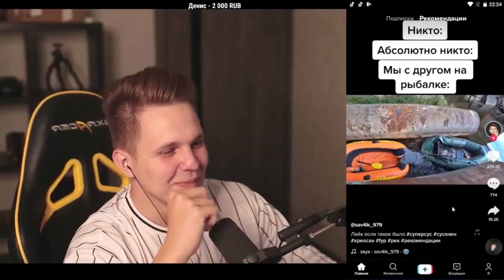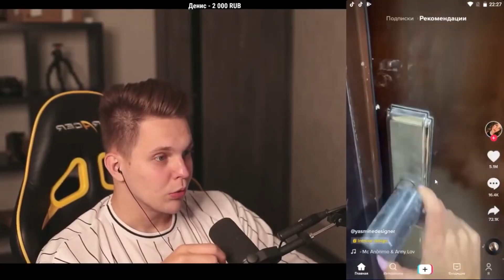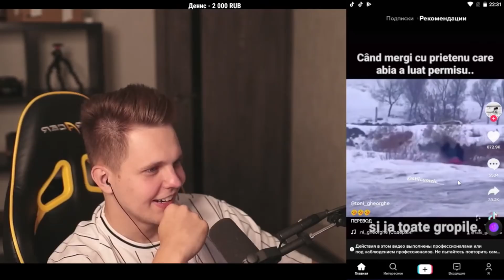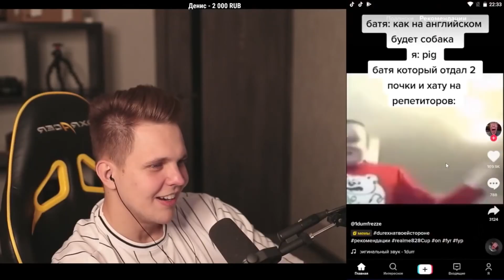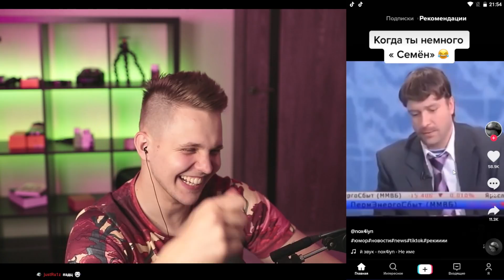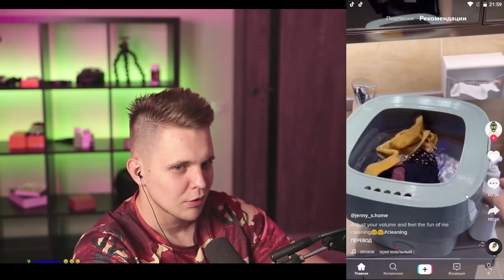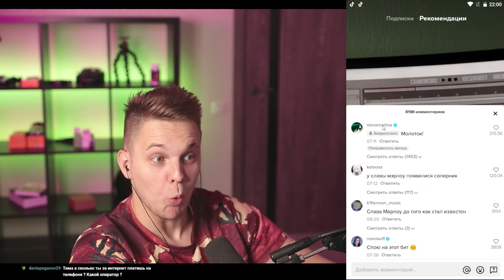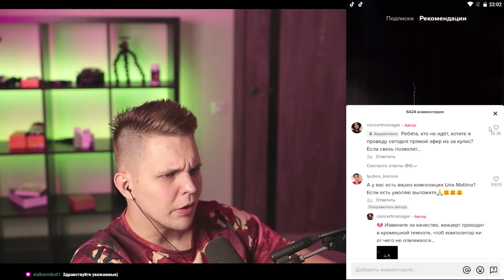Реакция на ваш Любимый КРИНЖ в TIK TOK #11